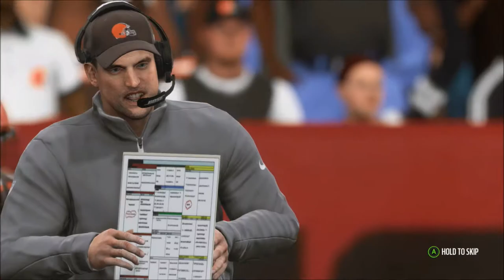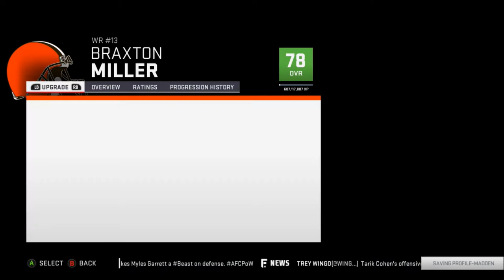Rebuild: Cleveland Browns | Week 17 Season 3 | Madden 19 | Ep 55 | Crazy Town Gaming